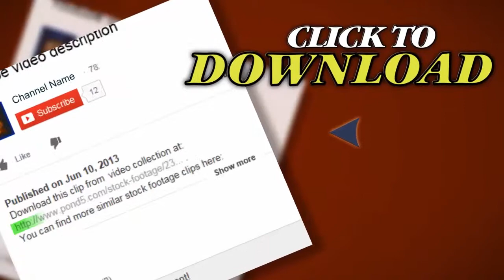United States Constitution: We The People. Stock Footage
Thank you for visiting our page United States Constitution: We The People. Stock Footage"